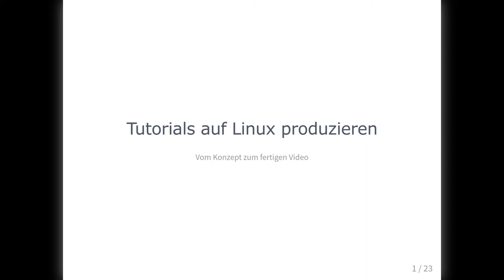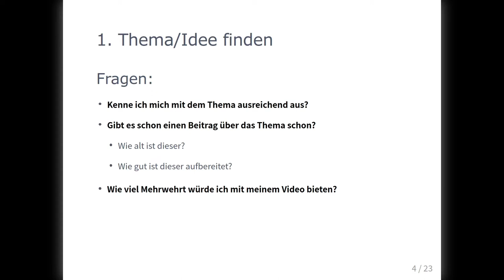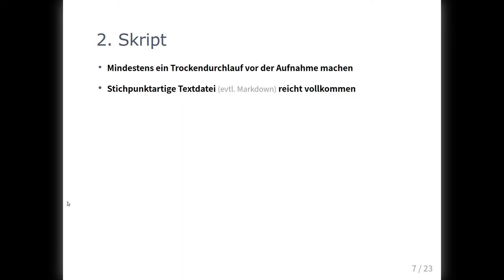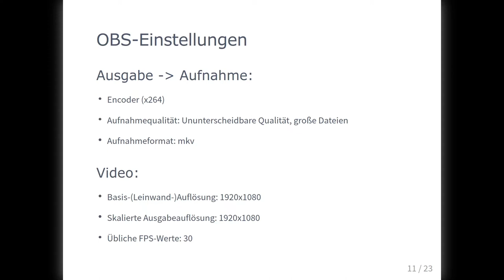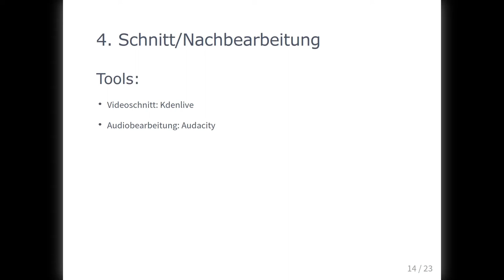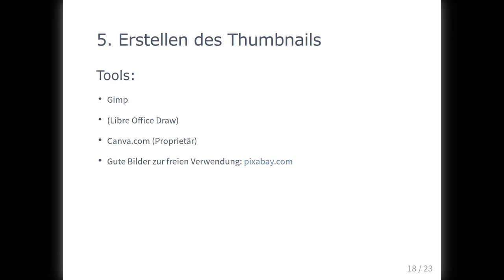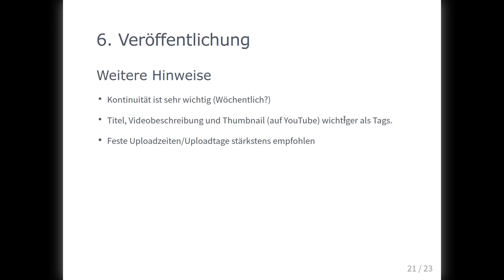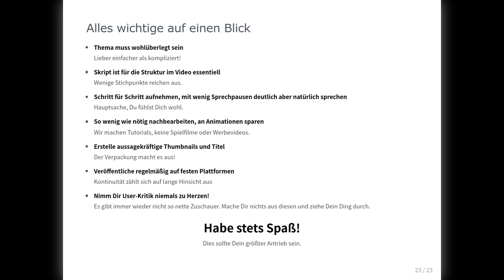Meine Geheimnisse in der Video-Produktion auf YouTube - So fängst Du an - Tux-Tage 2022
Ein Vortrag von J. Vogelbacher (Linux Guides)

Seit 2015 produziere ich Videos auf Linux und habe in dieser Zeit den erfolgreichsten YouTube-Kanal aufgebaut. In diesem Vortrag gebe ich einen Einblick in meine Arbeitsweise von der Konzepterstellung bis zum fertigen Hochladen des Videos auf YouTube. Der Vortrag ist für alle gedacht, die selber in die Videoproduktion einsteigen oder einzelne Tutorials konzipieren/erstellen wollen.